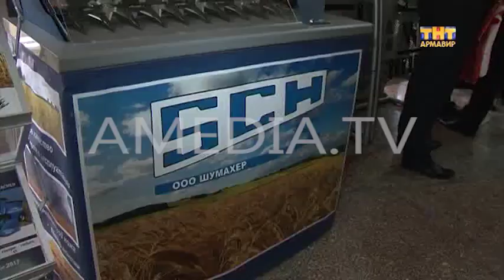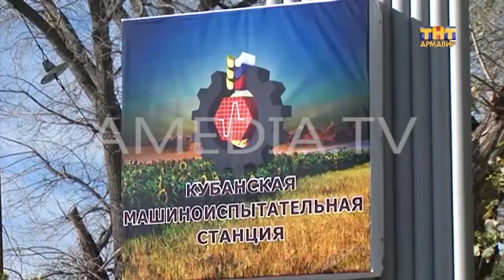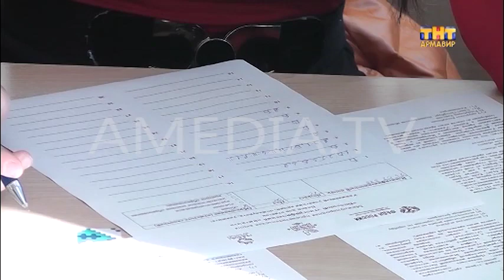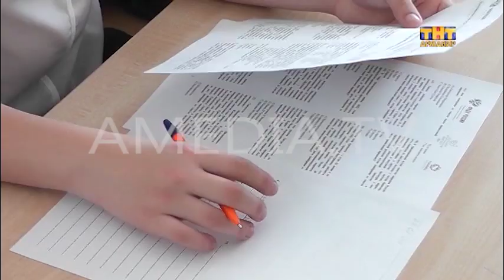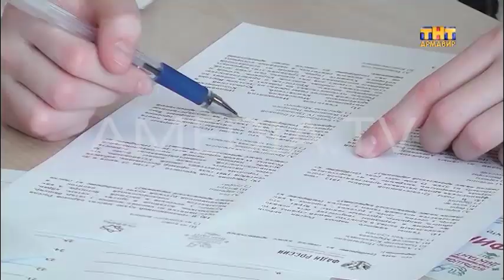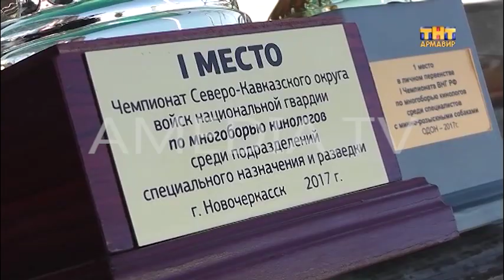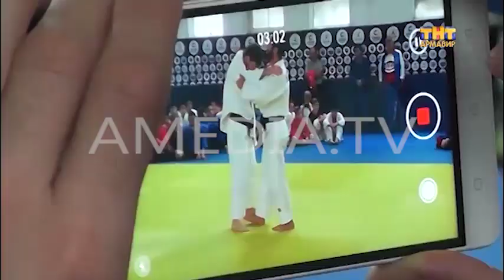ТВОИ НОВОСТИ 03.11.2017 ( Новости Армавира )